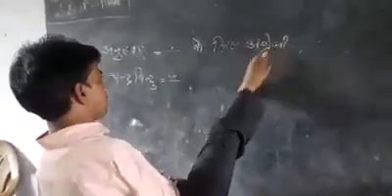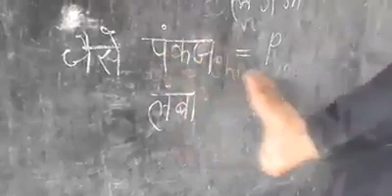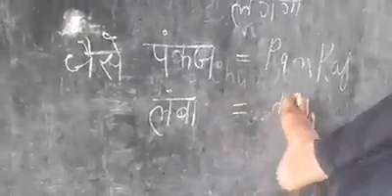handicapped sir teaching